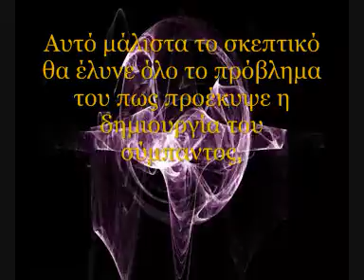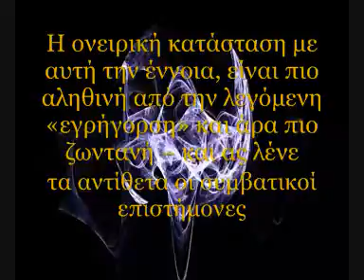ΟΝΕΙΡΑ ΜΕΣΑ ΣΕ ΟΝΕΙΡΑ.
Μήπως ο άνθρωπος είναι το "όνειρο" ενός Υπέρ-Νου;;;